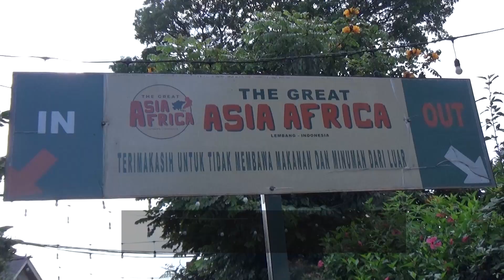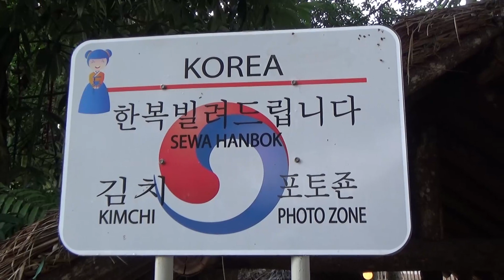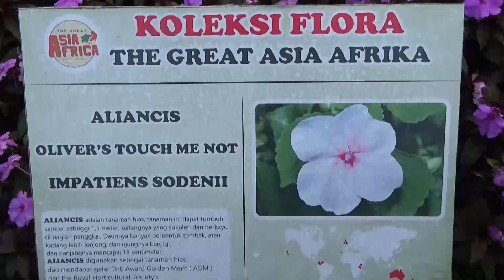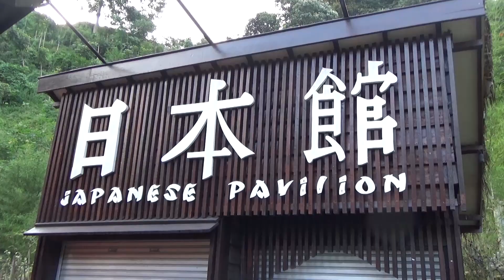The Great Asia Afrika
Jika anda ke Bandung jangan lupa mampir ke The Great Asia Afrika yang terletak di jalan raya Lembang km 71.Sensasi keliling tujuh negara tanpa harus keluar negeri ditawarkan ditempat ini.
Miniatur destinasi wisata terkenal dari tujuh negara berasal dari benua Asia Afrika.
Bagaimana keindahan miniatur tersebut?